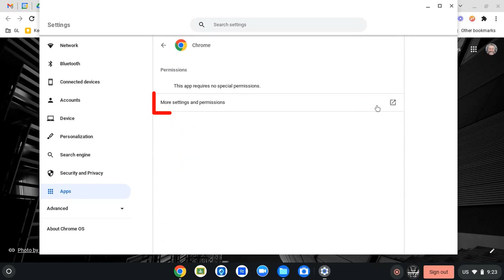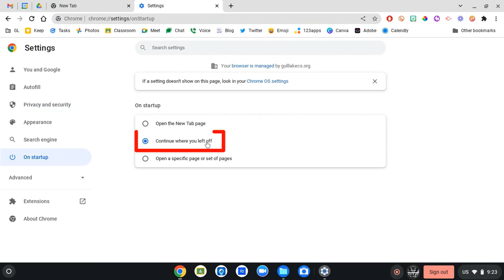Chromebook Continue Where You Left Off